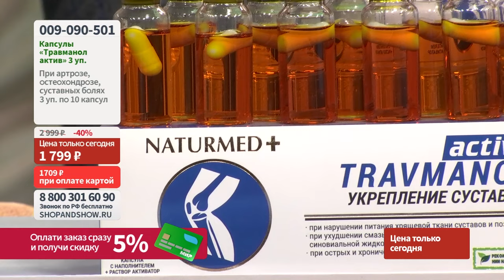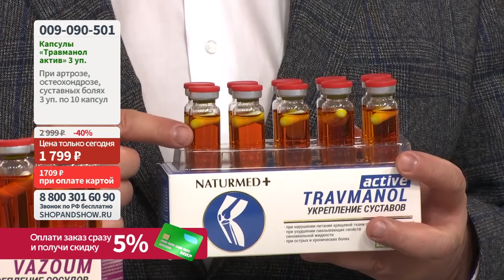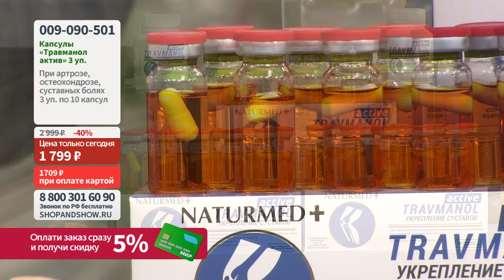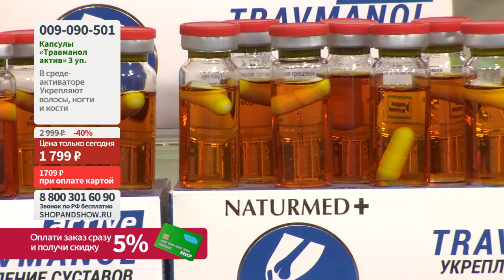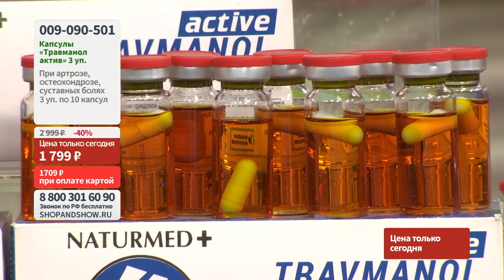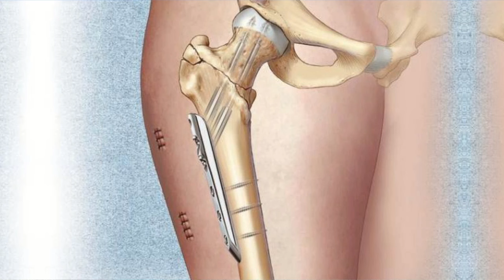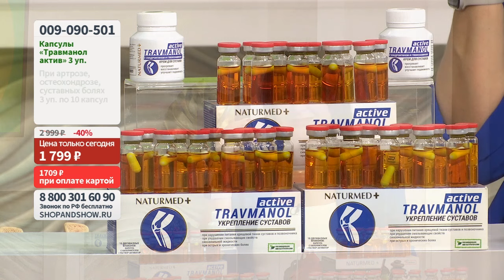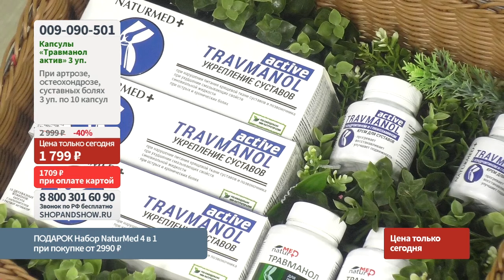Капсулы «Травманол Актив» 10 капсул по 500 мг в среде-активаторе (3 уп.). Shop & Show (Здоровье)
Давайте дружить ;)